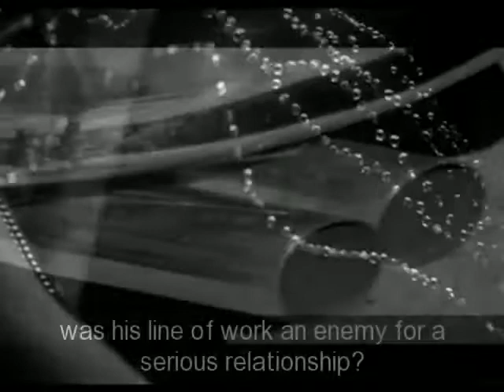Mathias Lauridsen A LOVE AFFAIR - LET THERE BE SILENCE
The story of a male model who fell madly in love... only to find out that in his world - the possibility of a serious relationship and art of love, left something to be desired.

The model is Mathias Lauridsen